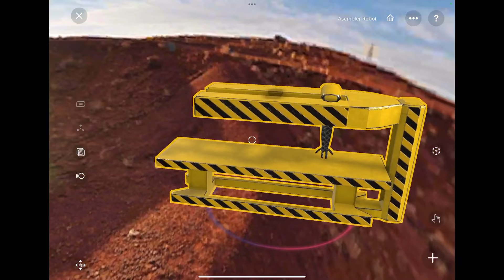Use Case EON Metaverse Builder: Automation and Robots